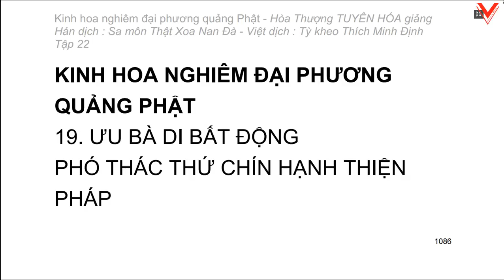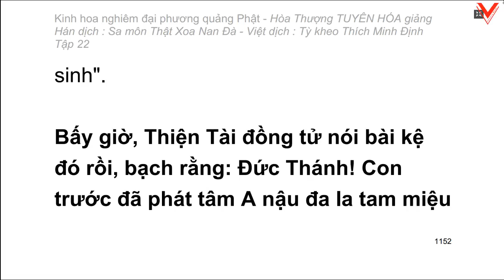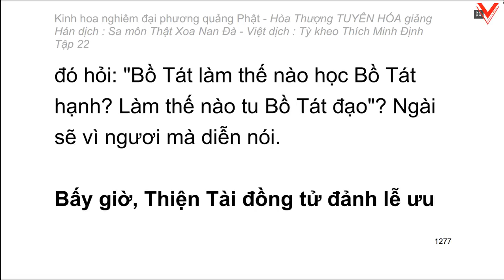Kinh hoa nghiêm - hoà thượng Tuyên Hoá giảng giải - Tập 22/25 (tiếp theo)